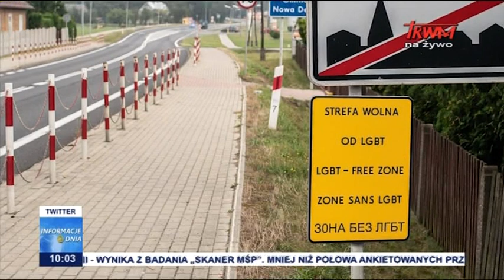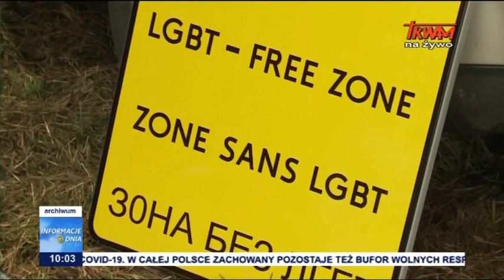Naciski z Brukseli